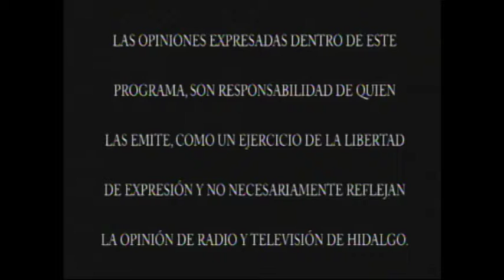Visto Bueno Tv bloque1 23 julio2016